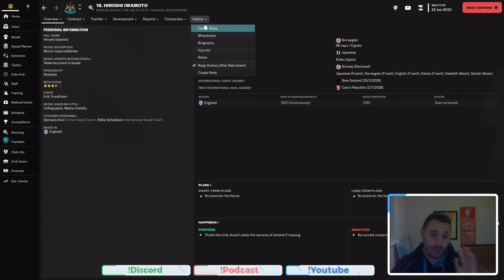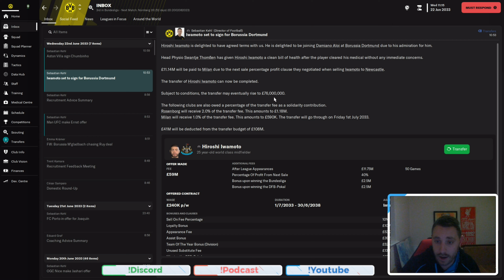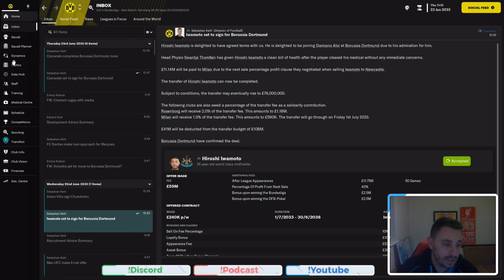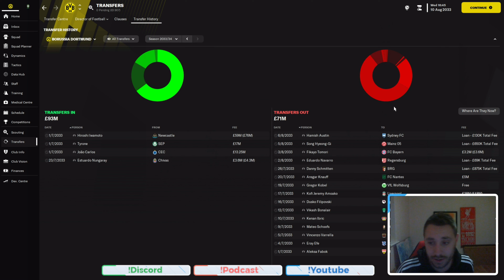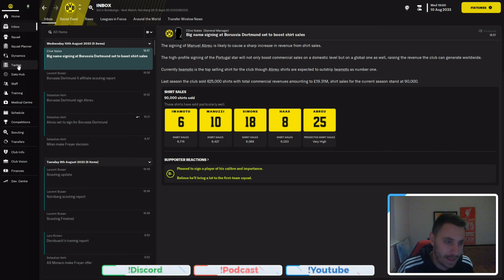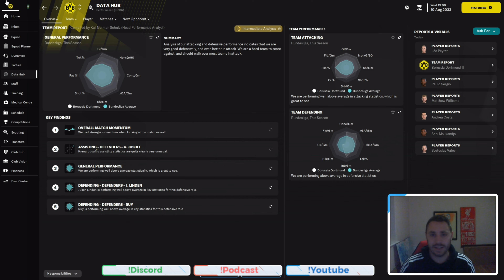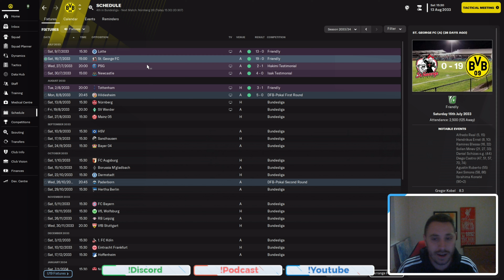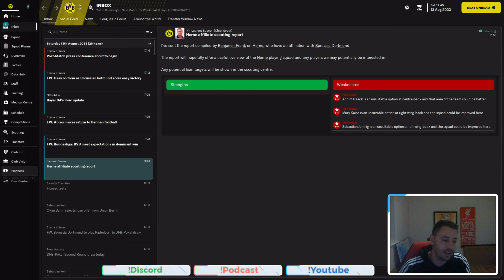Glory Hunter EP 105 2x World Class Regen Signings!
We have 160m to Spend! Squad is in a great place! So what to do!
SPLURGE! 2x world class regens join us for our assualt at to dominate Germany & Bayern

Follow links below for all the DAMMO_23 Content

FPL DOPDA IS FPL CONTENT Live streamed!

Poker Content!